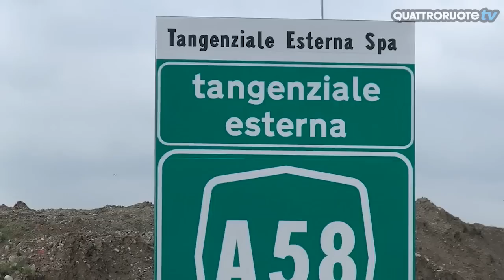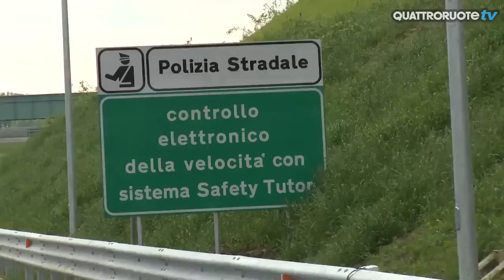Milano: la A58 TEEM pronta per l'inaugurazione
Si stanno per chiudere i lavori della A58 TEEM - Tangenziale Est Esterna Milano. Quattroruote è andata a scoprirla con il direttore dell'esercizio ing. Federico Lenti.